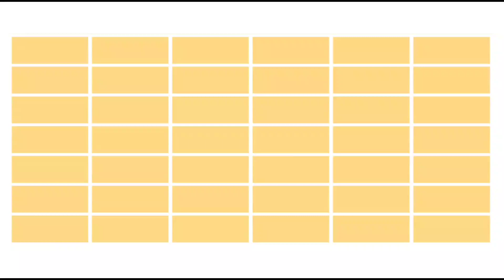✨No estaba hablando contigo😸✨||meme||🍅sasunaru🍥||🌸sakura🌸